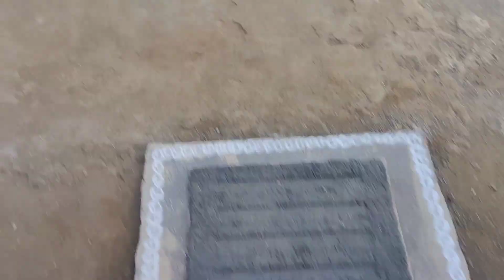आम्ही अशी साजरी केली दिवाळी😍🙏🪔 Happy Diwali🪔🎇YouTube family😍🙏 Atul Bangale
आम्ही अशी साजरी केली दिवाळी😍🙏🪔 Happy Diwali🪔🎇YouTube family😍🙏
 Atul Bangale